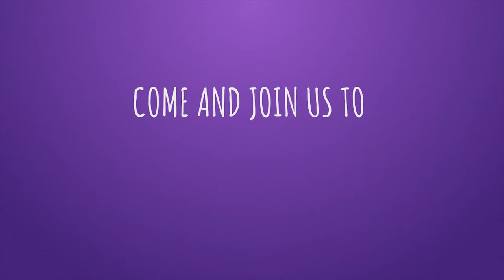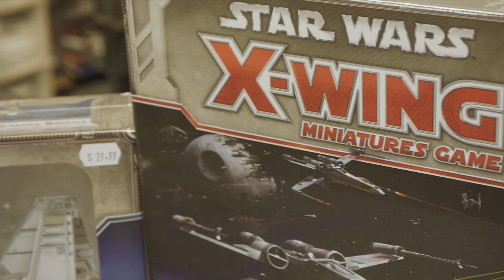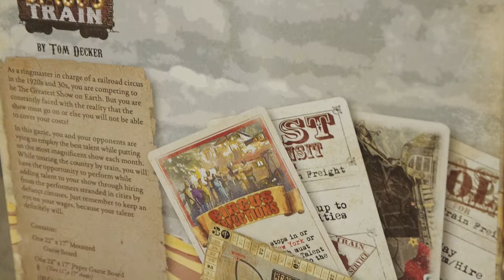Toy & Game Expo at The Comic Book Shoppe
Visiting our friends over at The Comic Book Shoppe on Bank Street to check out some hot toys and games of this year.

Toy & Game Expo celebrates the power of play! The event is jam packed with activities and entertainment, and allows families an opportunity to preview, play and purchase cool toys, games and associated products. Toy & Game Expo offers something for everyone and all ages. for more information!